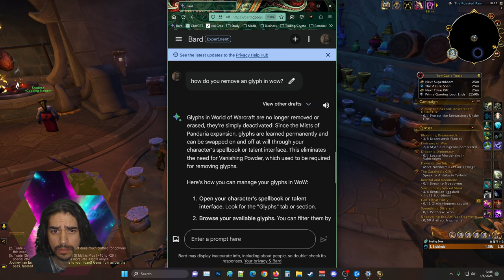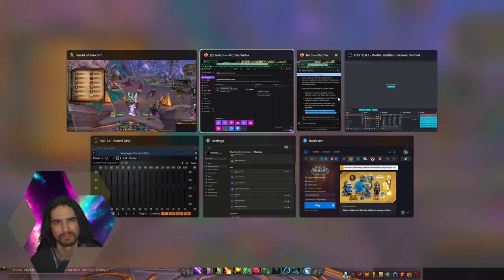Resto | Waycrest Manor +7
Here we take on Waycrest Manor +7 as we complete higher keys, thing begin getting risky. The enemies m.o.b.(monster or boss)s get more hit points and deal more damage the higher the key. Also, as the key gets even higher you begin to have to worry about affixes, and these change on a weekly basis!

Hop on in as we do our best to heal this!